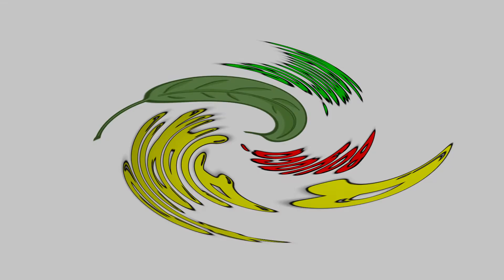Ceremonia de Confirmaciones 2022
Celebración religiosa de las Confirmaciones en la Parroquia Nuestra Señora del Carmen de Pajarito Boyacá. Domingo 4 de diciembre de 2022. Por Monseñor Édgar Aristizábal obispo de la Diócesis de Yopal Casanare.

La música de este video:

00:00 - 2:18'
Relax by AGST

2:19' -